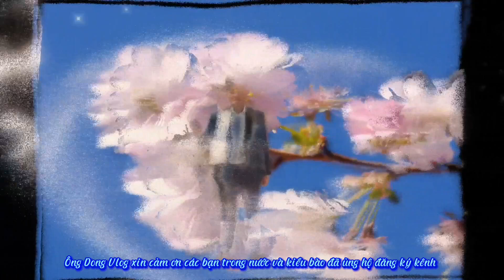Vườn đào gốc nhà vườn Minh Thắng Triệu Hóa Thanh Hóa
@ Vườn đào gốc nhà vườn minh Tùng đội 2 Đông Thành Hợp lý Triệu Sơn Thanh Hóa.